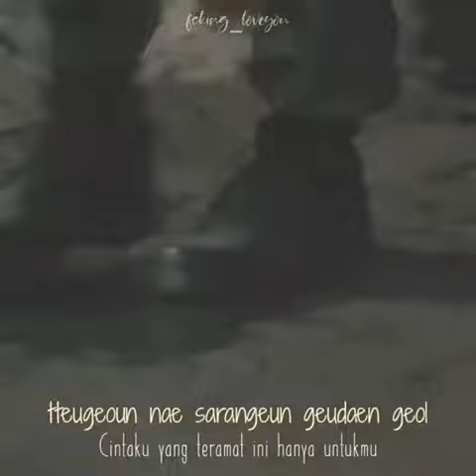You are my everthing ( OST of DOTS )🖤💗 ft. songsongcouple ❣🖤💝 DOTS ❤❤💖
One of the most famous nd my fvrte  OST from DOTS 💖❤